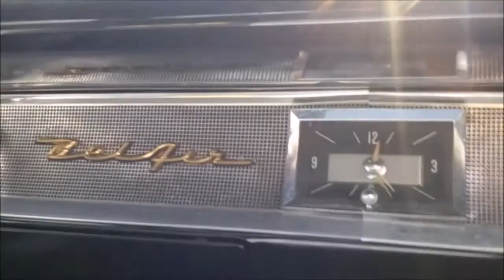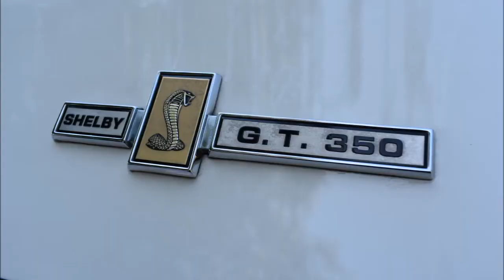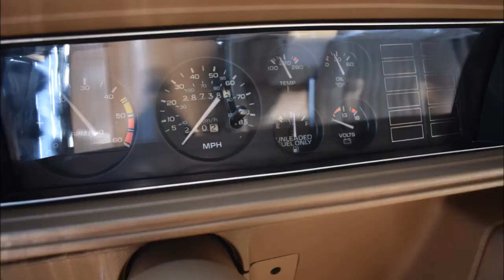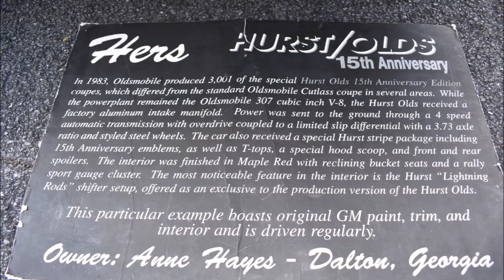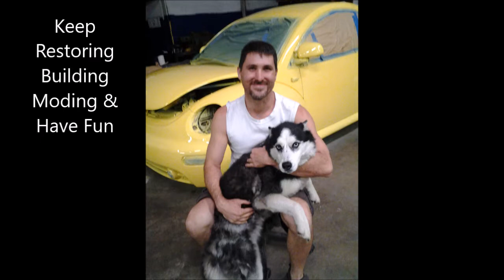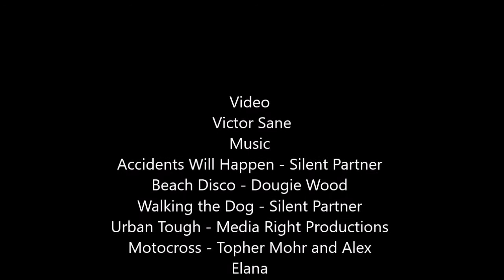Pink 1957 Chevy Bel Air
Pink 1957 Chevy Bel Air at Walker county 2017 labor day car show episode #011

Favorite Tools:
1) Milwaukee Fuel Impact wrench
2) Milwaukee 3/8 Ratchet 55 Ft-Lbs
3) Ryobi cordless ratchet P344
4) Ryobi 3/8 cordless impact wrench
5) Great starter socket set
6) Victor Allen Coffee
7) Black and Decker cordless
8) Easy entry-level code scanner
9) Blutooth Scanner OBD2 code reader $20

Supplies:
1) Dielectric Grease
2) Antisieze
3) Thread-locker Loctite
4) Transmission assembly lube
5) Rislone Zinc oil additive

1) My favorite tool for channel growth is Tube Buddy.
2) HP Pavilion 15 CC Intel Core i7 8850U 12GB Ram 1TB Hard-drive Touch Screen Laptop 8th Generation Intel Core i7-8550U Quad-Core Processor 1.8Ghz, (4GHz with Intel Turbo Boost)/ 12 GB DDR4-2133 SDRAM Memory/ 1TB 5400RPM SATA Hard Drive
3) Nikon D3400 DSLR Camera
4) GPS Promark Shadow drone
5) 3 Axis stabilizer
Editing Software